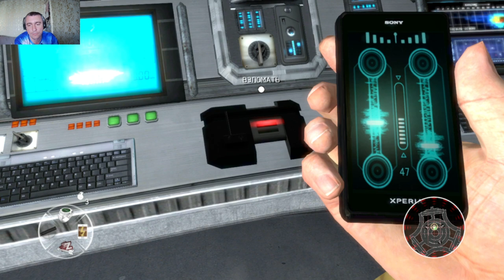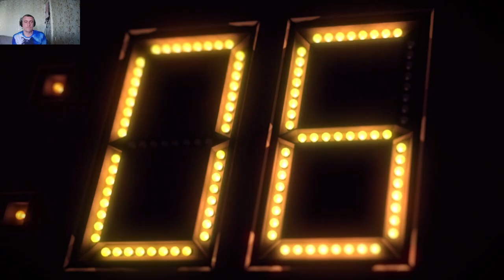Побег в космос . James Bond 007 - Legends